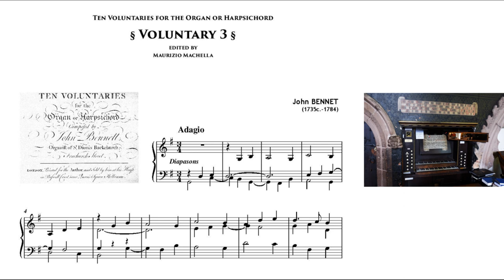John Bennett (1735c.-1784): Voluntary n.3 in G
Organ: R. Diekstra